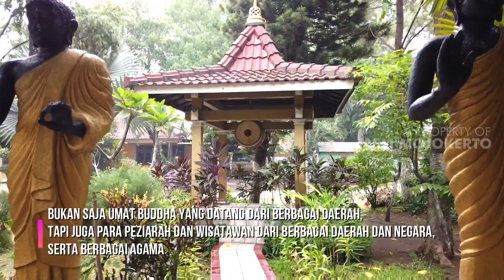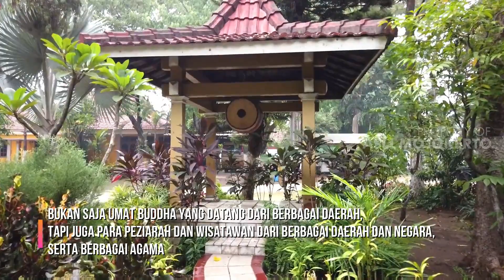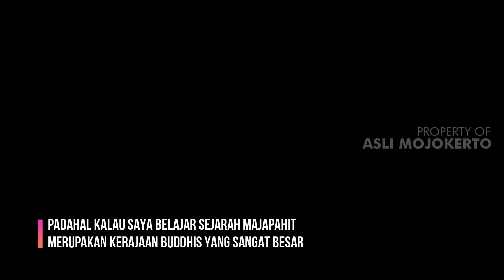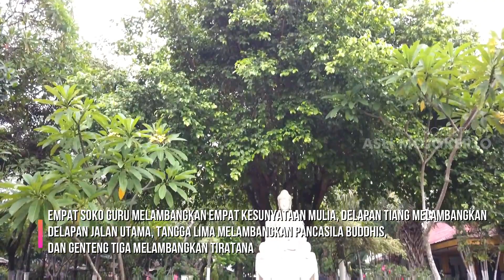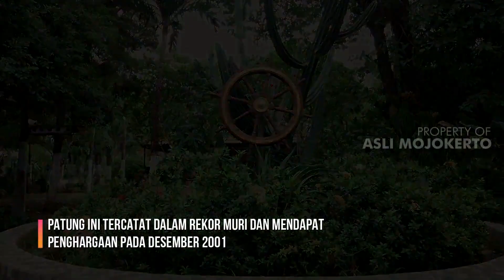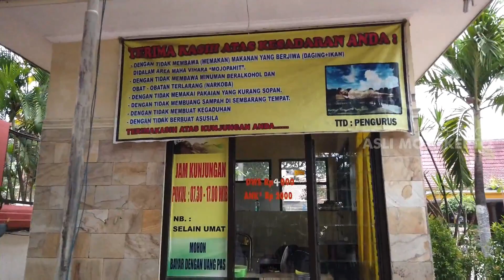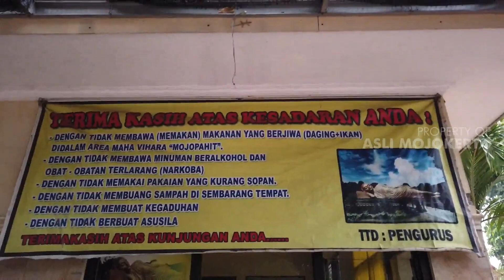Awalnya Makan Buah Ini Tak Disangka Patung Terbesar Di Indonesia ini Ada, Begini Sejarahnya